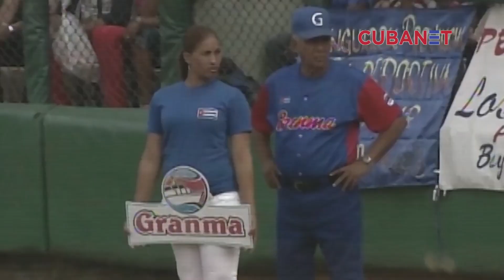¿Quiénes serán los campeones de la Serie Nacional de Béisbol en Cuba?